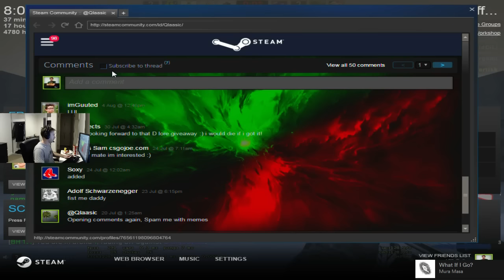I asked spunj if he wanted to become an analyst